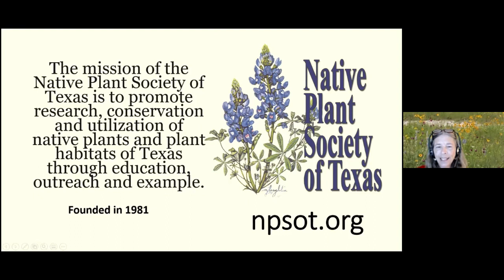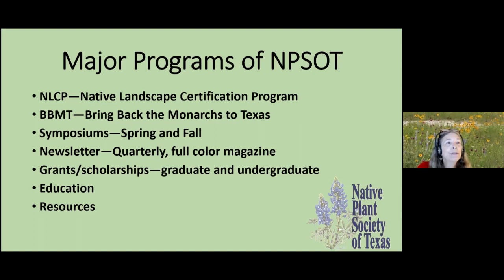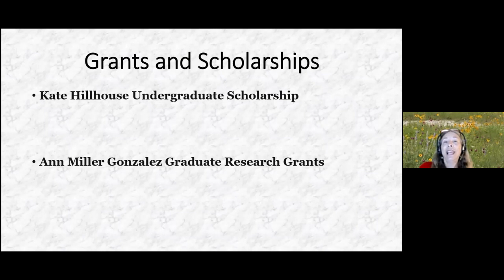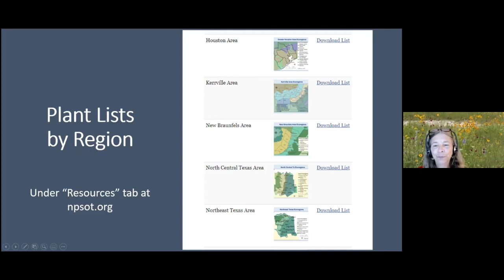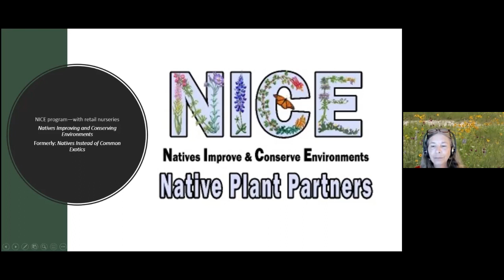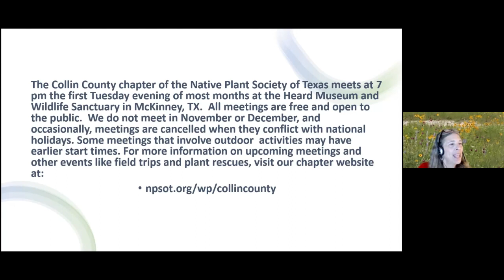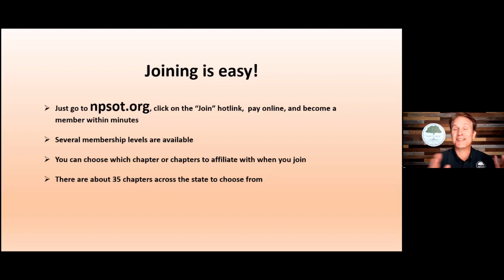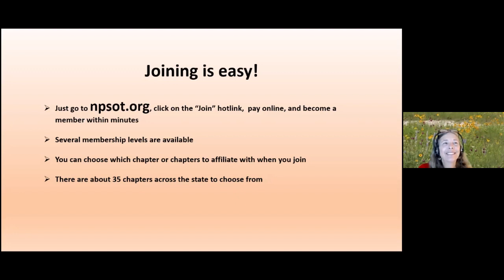The Native Plant Society of Texas with Carol Clark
Special guest Carol Clark talks about the Native Plant Society of Texas with Shades of Green Nursery + Landscape in Frisco, Texas.

TIMESTAMPS
00:00 Introduction
02:30 The Native Plant Society of Texas
04:47 Major Programs
05:59 Native Landscape Certification Program
08:59 Bring Back the Monarchs to Texas
10:00 Grants & Scholarships
10:47 Fall Symposium & Spring Conference
11:28 Field Trips
12:39 Regional Plant Lists
13:27 Partner Nurseries
13:54 Rescue Digs & Seed Collection
15:42 NICE: Natives Improve & Conserve Environments
16:55 Collin County Chapter
22:44 How to Join
24:07 Conclusion

LINKS:
Native Plant Society of Texas